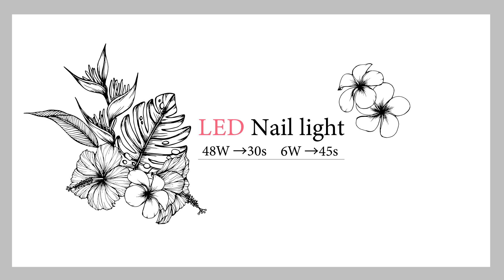【🎃Halloween】イベント前日でも間に合う！驚くほど簡単なセルフネイルアート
セルフネイルを楽しく学ぶ♪
　　橋本実花のオンラインサロン
　　　入会ページはこちら👇
　　   ♡現在無料体験実施中♡

☆Letiziaレティジアチップ固定粘着ジェル

Letizia  【サンディング不要でもしっかり長持ち】 ベース＆トップ
Letizia 【 削らずアセトンで巻くだけ楽ちんオフ】 ベース&トップ

【これからジェルネイルを始めたい人にオススメ】
：プロが厳選した間違いないアイテム！
ケアからオフまで必要なものが全て揃ったスターターセット♡
✨NAIL UP!・美人百花にも掲載されました✨
可愛い収納ボックス付きでプレゼントにも大人気！
ジェルネイルキット比較サイトで１位を取りました❗️

その他にも便利で可愛いネイル用品がたくさん！
nailist mika プロデュースの国産ジェルブランド
Letizia(レティジア)公式楽天ショップはこちら

✔︎いろんな情報載せています！↓を見てね🥰

サブチャンネル達